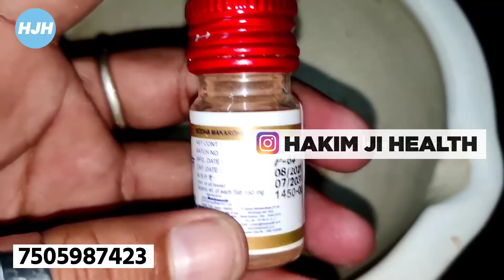तब तक लड़ेगा जब तक नही झड़ेगा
Effective Remedies & Tips ✓
▶️ DR.MD Rakib Ali ✓
▶️ erectile dysfunction Solutions ✓
▶️ sexual dysfunction ✓
▶️ masturbations Solutions ✓
▶️ premchur dysfunction Solutions ✓
▶️ weakness & health wellness ✓
▶️ Full Treatment Ayurvedic medicine...🔞📞

(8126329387) \\ Instagram DM ) // Facebook DM

pure ayurvedic Home Remedies

mastubation  side effects